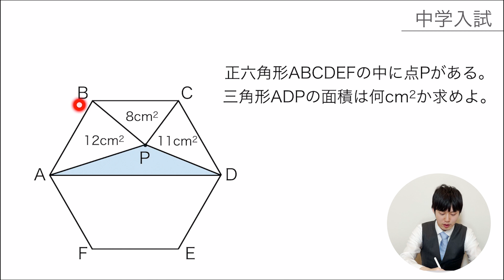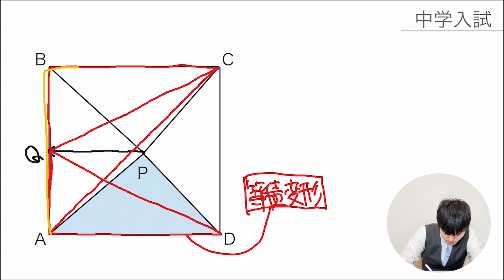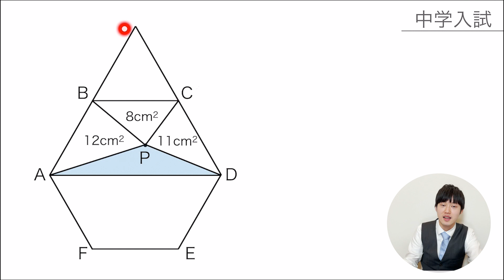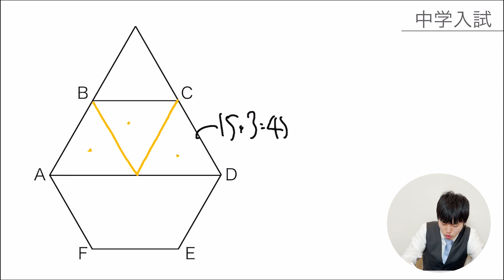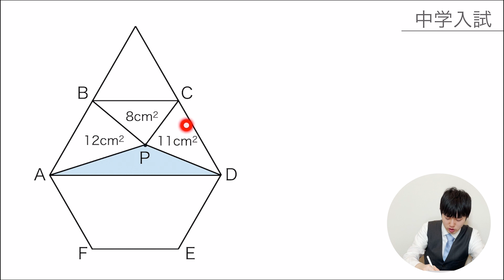"ある補助線"でパズルみたいに解ける中学入試が面白すぎた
算数の図形問題は小学生でも解けるように設定されているからこそ、パズルみたいな問題が多いです。
思う存分楽しさを味わってください。

DLはこちらから↓
iOS版